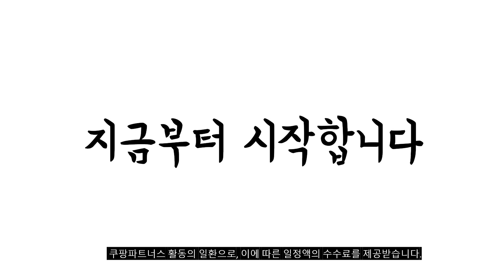2024년 불티나게 팔린 마스마룰즈 추천순위 TOP10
❤️❤️❤️ 마스마룰즈 구매 가격 평점 리뷰 정리해 봤어요! ❤️❤️❤️

[00:06]
10위. 마스마룰즈 8 pocket cross bag_Gray [44,160원]

[00:11]
9위. #[마스마룰즈] masma T123 [3,300원]

[00:17]
8위. 마스마룰즈 백팩 출퇴근 직장인 검정 노트북 아이패드 [54,000원]

[00:22]
7위. 마스마룰즈 Halfmoon cross bag _ Black [37,440원]

[00:28]
6위. 마스마룰즈 데일리 백팩 블랙 스트링플랩백팩 학생 학교 [54,000원]

[00:33]
5위. 마스마룰즈 데일리 백팩 블랙 학생 학교 신학기 [49,900원]

[00:39]
4위. #[정품] 마스마룰즈 남녀공용 메신저 크로스백 학생가방 학원  [39,800원]

[00:44]
3위. 마스마룰즈 Daily string bobu bag _ Black [50,590원]

[00:50]
2위. #[마스마룰즈] 기본 파우치 모음 생리대 핸드폰 화장품  [13,300원]

[00:55]
1위. #[마스마룰즈] 손목 스트랩 파우치 모음 생리대 핸드폰  [16,800원]